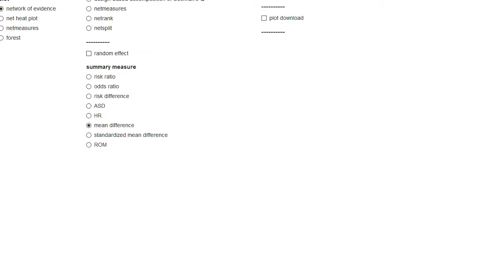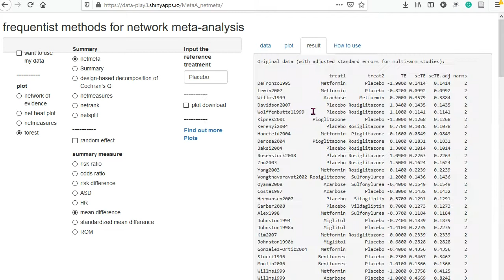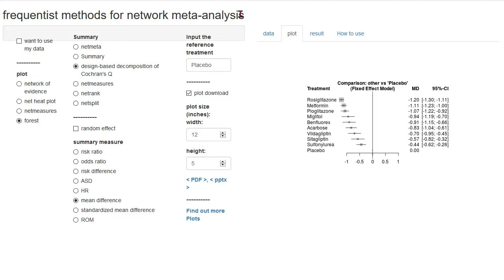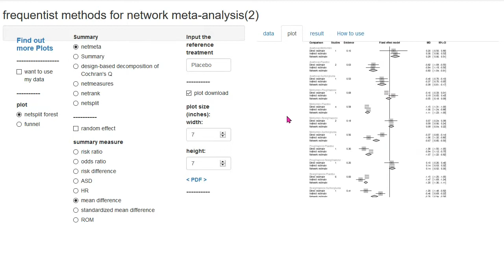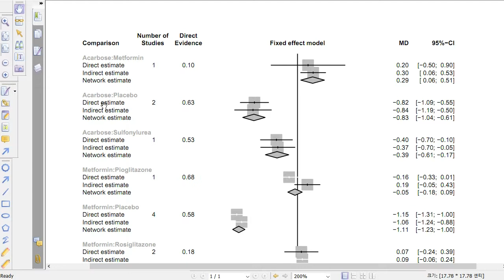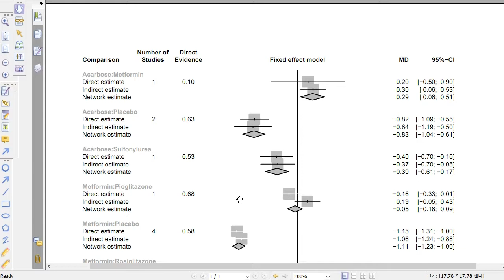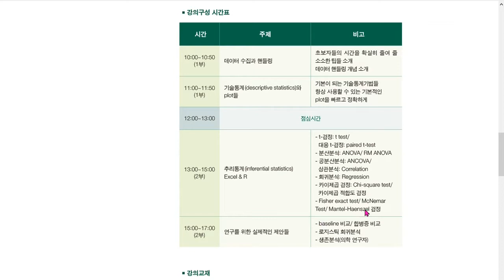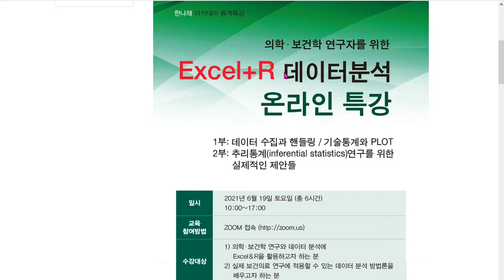아빠가 들려주는 [통계] 네트워크 메타분석 약간 중요한 업데이트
기존의 네트워크 메타분석